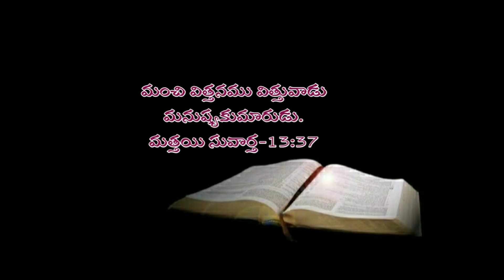Telugu Bible Stories-యేసు పరలోక ఉపమానము